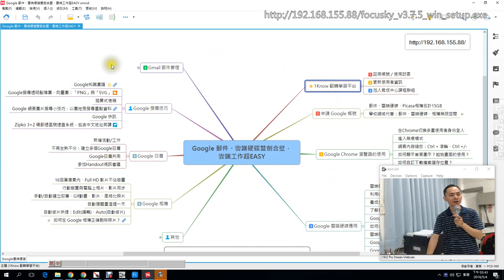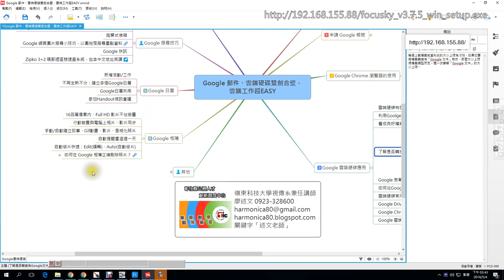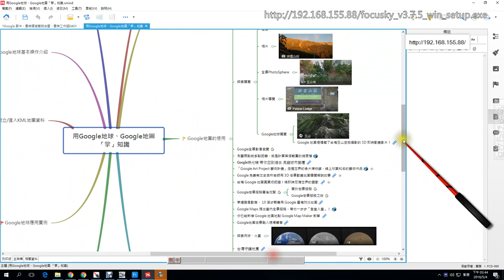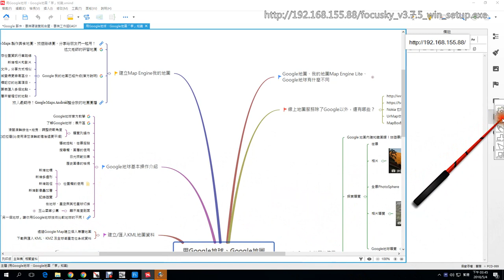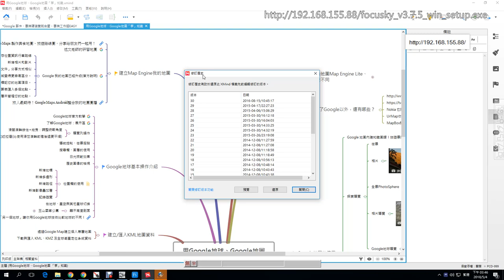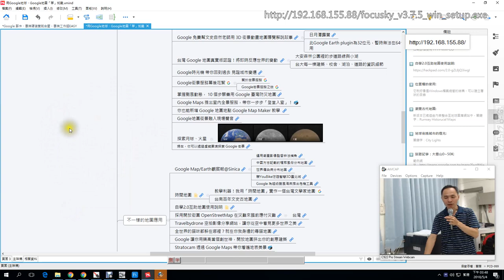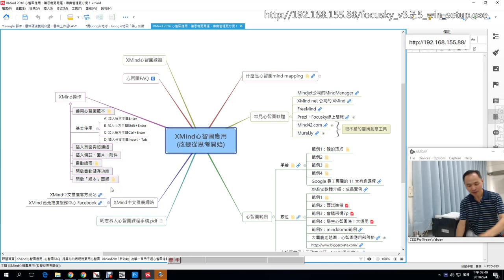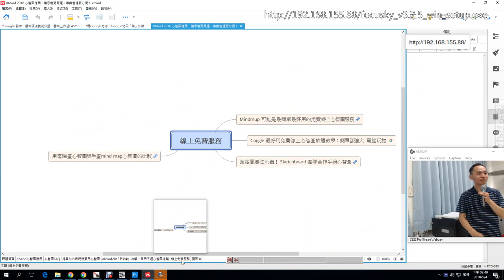14：XMind 心智圖應用範例分享